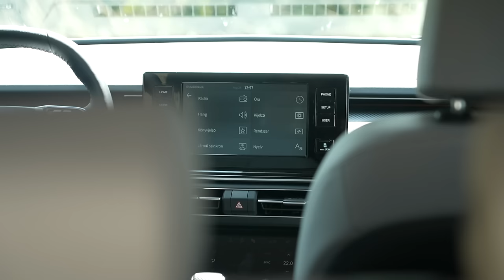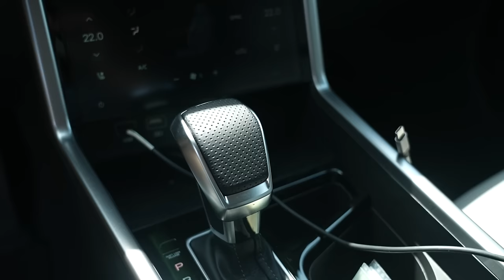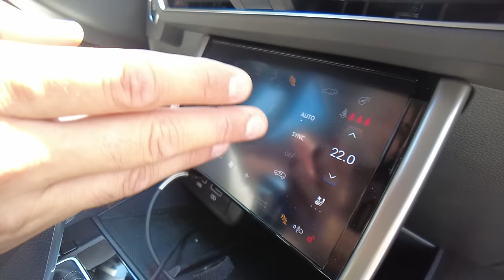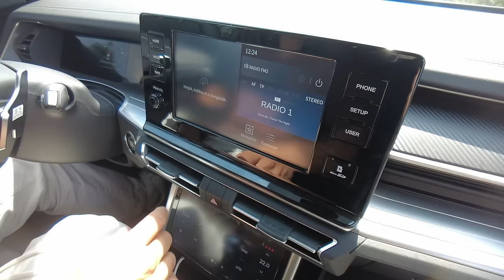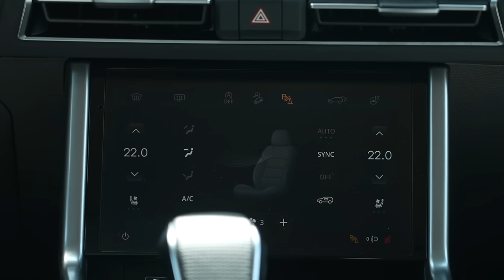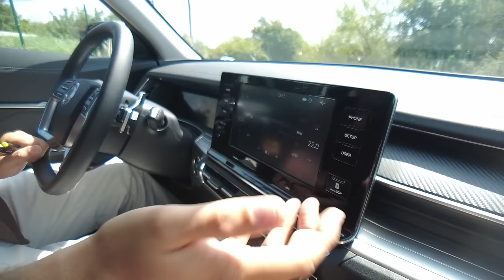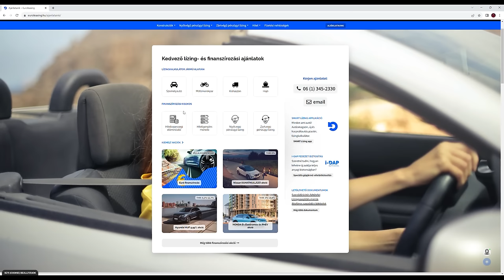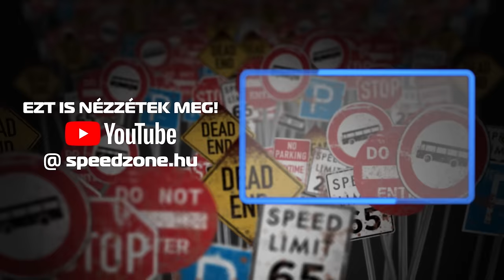SsangYong Torres: Ezt nem láttad jönni! - Speedzone teszt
Ilyen áron nagyon erős játékos lesz a piacon. Pláne 5+5 év garanciával. Szerinted?